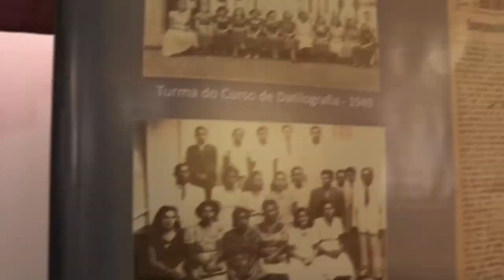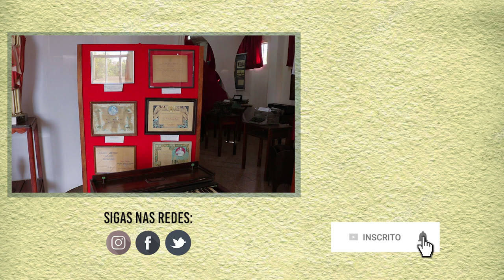Museus Regionais : O que é um Museu?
Os Museus são espaços de interligação das diferenças e representação das diferenças que constroem a cultura de um povo, com a criação de ambientes construtivos e propícios à reflexão conjunta e proporcionam a possibilidade de verem um trecho de seu passado e da sociedade onde vivem.
A região de Ilhéus e Itabuna conta com uma grande e rica história, mas que é conhecida de forma superficial por boa parte da população regional. A rica produção cultural e histórica regional esta em partes registradas em alguns museus e centros de memórias regionais, porém, a visita a esses locais não é algo incentivando na cultura regional e brasileira como um todo.
Pensando nisso, a TV UESC ti convida a visitar em cinco episódios alguns desses museus e discutir a importância dos museus para a nossa região sul baiana.